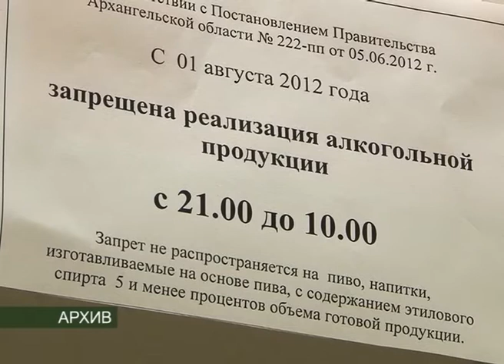ДНИ БЕЗ АЛКОГОЛЯ